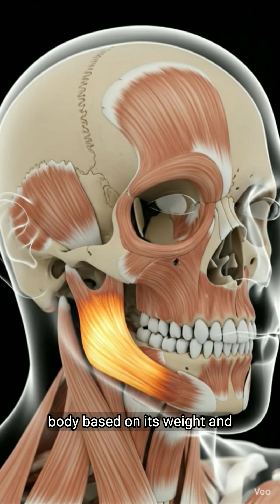Strongest muscle in the human body, The Masseter